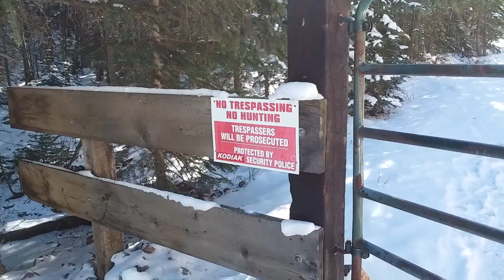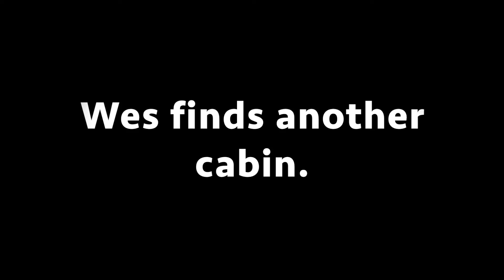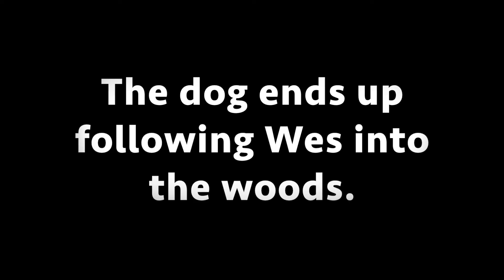Asserting Yourself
Wes illegally trespasses and runs into some trouble to prove a point about assertiveness.